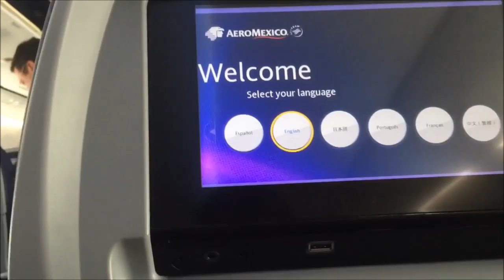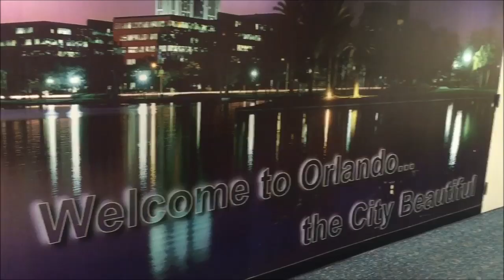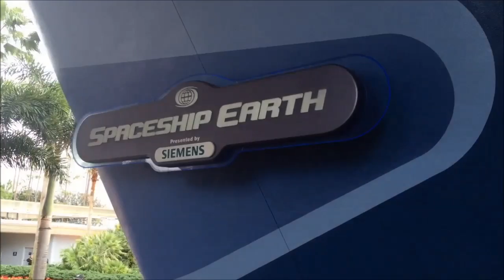MI VIAJE A ORLANDO :D | RESUMEN